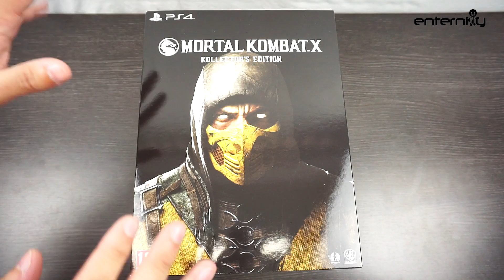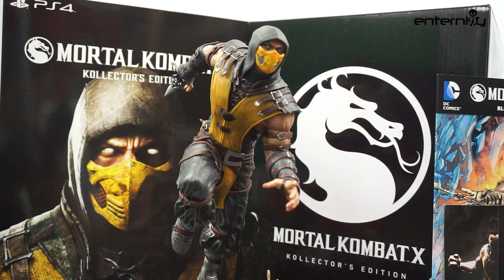Mortal Kombat X PS4 Kollector's Edition Unboxing (Greek)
Στα χέρια μας έχουμε τη συλλεκτική έκδοση του Mortal Kombat X για το PS4 και της ρίχνουμε μια κοντινή ματιά, απολαμβάνοντας και το αγαλματίδιο του Scorpion!